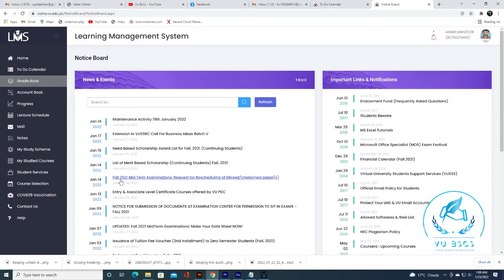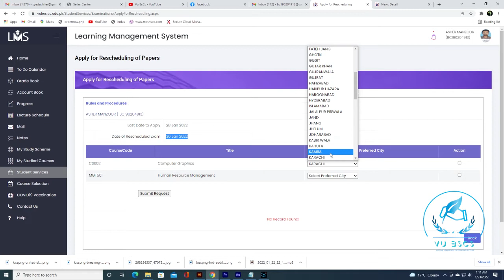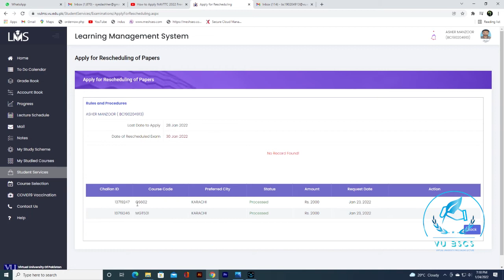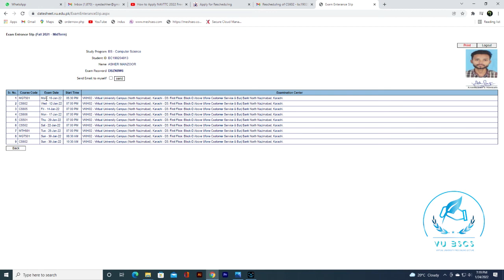How to apply for rescheduling of Missed papers of Mid & Final Term of Virtual university By Vu BsCs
Allahhafiz! :)